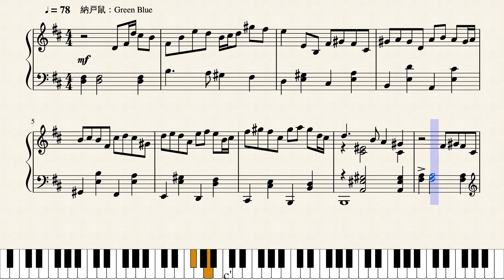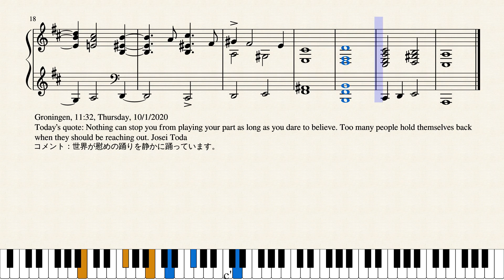Op.5297 慰めの踊り_A Dance of Solace by Yohei Kato * 加藤洋平